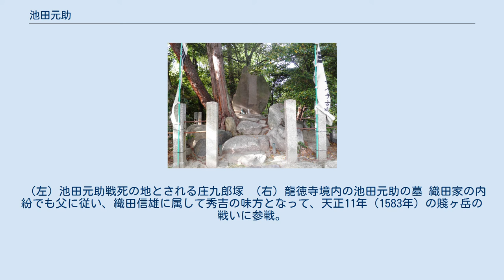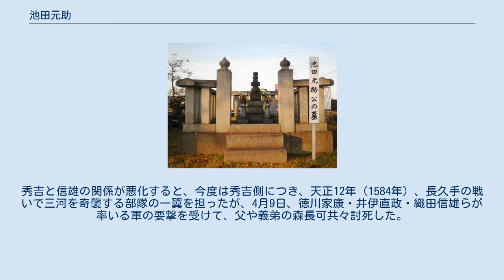池田元助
池田 元助（いけだ もとすけ）は、戦国時代から安土桃山時代にかけての武将。
池田恒興の長男で輝政の兄。
諱は之助（ゆきすけ）ともいう。
後室の塩川長満の娘は、織田信忠の妻と姉妹で、三法師は外甥にあたる。
 幼少より織田信長に仕えた。
史料に初めて登場するのは天正6年（1578年）12月の有岡城攻めで、父・恒興と共に倉橋郷の砦に入った。
 天正8年（1580年）の荒木村重討伐では父や弟の輝政と共に活躍し、花隈城の戦いで荒木元清を破り、信長からその功績を賞賛されて名馬を賜った。
 天正9年（1581年）2月28日、父の名代として輝政と共に馬揃えに摂州衆として参加。
以後、父を離れて単独で活動するようになり、池田氏の大将として振る舞う。
 同年11月、信長は羽柴秀吉と元助に淡路国侵攻を命じた。
元助は岩屋城を包囲し、由良城（由良古城）に籠城する安宅清康のもとに、家臣・伊木忠次と秀吉の腹心・蜂須賀正勝を送って投降を説得し、信長の許可を得たので、淡路勢は降伏して諸城は開城した。
元助は清康を従えて安土城に伺候し、所領安堵の許しを得て淡路に帰還した。
秀吉撤退後も池田勢が淡路に駐屯した。
 天正10年（1582年）、明智光秀の与力衆の1つとして甲州征伐に出征した。
続く中国遠征でも明智与力として準備を命じられていたが、6月2日にその光秀が謀反を起こして、本能寺の変で信長が横死する。
 6月11日、中国大返しで姫路城に戻った秀吉と会した父・恒興は、次男輝政も秀吉の養子にするという約束をして会盟した。
さらに父は剃髪して勝入と号し、これに従って元助は紀伊守の称を継承した。
共に秀吉に従って山崎の戦いで明智光秀を破った。
 清洲会議により、父は大坂・尼崎・兵庫の12万石を与えられたので、父が大坂に移って、代わりに元助が伊丹城に入り、弟・輝政が尼崎城に入った。
 （左）池田元助戦死の地とされる庄九郎塚 （右）龍徳寺境内の池田元助の墓 織田家の内紛でも父に従い、織田信雄に属して秀吉の味方となって、天正11年（1583年）の賤ヶ岳の戦いに参戦。
父が美濃大垣城主となると、岐阜城主となった。
秀吉と信雄の関係が悪化すると、今度は秀吉側につき、天正12年（1584年）、長久手の戦いで三河を奇襲する部隊の一翼を担ったが、4月9日、徳川家康・井伊直政・織田信雄らが率いる軍の要撃を受けて、父や義弟の森長可共々討死した。
戦死の地と伝わる場所には「庄九郎塚」が建てられている。
 元助の享年26とされるが、『信長公記』では、天正8年（1580年）時点の記述で「元助、照政（輝政）兄弟、共に年齢15、16」とあり、兄弟の年齢差はあまり開いておらず、元助の没年齢は実際には20代前半であった可能性もある。